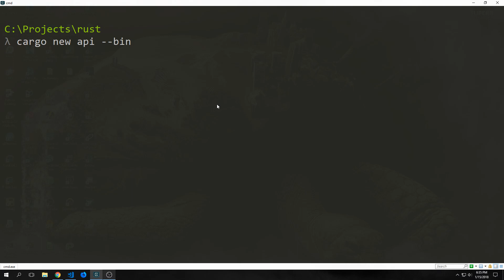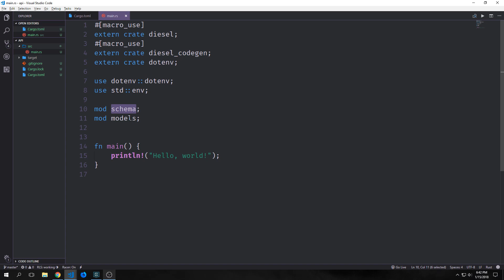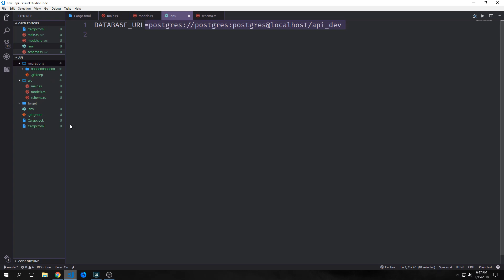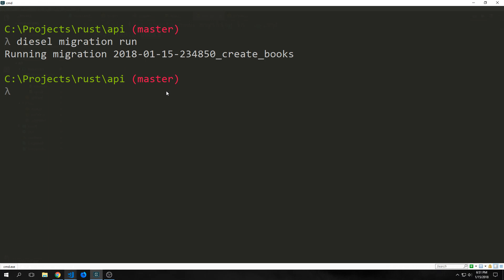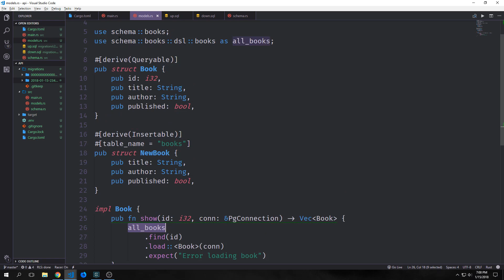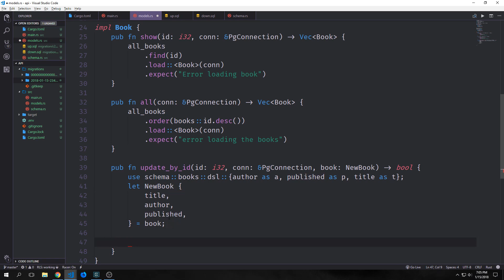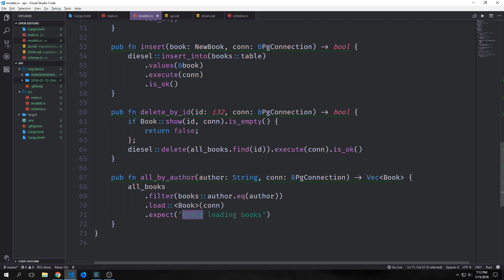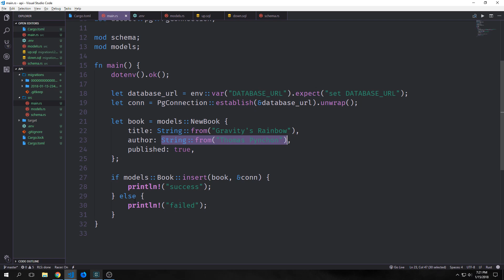Building an API in Rust (part 1)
This video is the first part of a Rust API project.  In this video, we build our Database with Diesel.